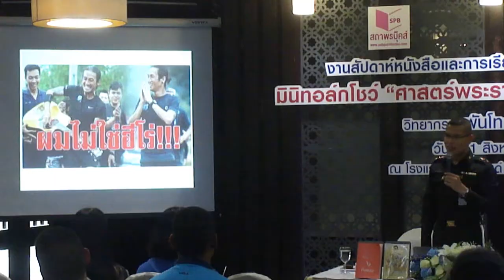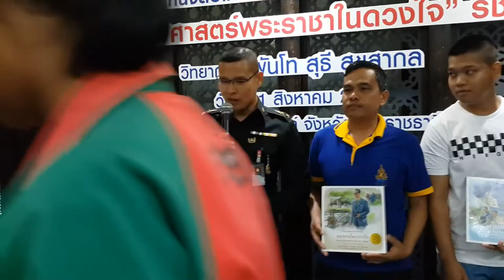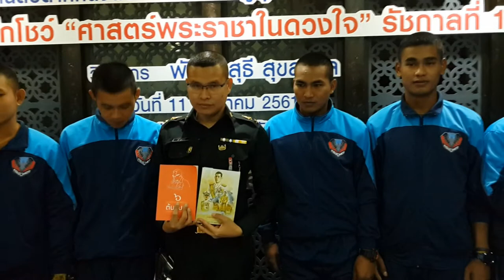มินิทอล์กโชว์ งานสัปดาห์หนังสือและการเรียนรู้ : พันโท สุธี สุขสากล # 3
มีการจัดงานสัปดาห์หนังสือและการเรียนรู้ ที่ตึกสุนีย์ อำเภอเมือง จังหวัดอุบลราชธานี

ในวันที่ 11 สิงหาคม 2561 พันโท สุธี สุขสากล เป็นวิทยากร
มินิทอล์กโชว์ "ศาสตร์พระราชาในดวงใจ" ในรัชกาลที่ 10
ที่ห้อง Business Center ชั้นที่ 2 ระหว่างเวลา 13.00 : 14.30 น.

แบ่งเป็น 3 ตอน ตอนนี้เป็นตอนที่ 3